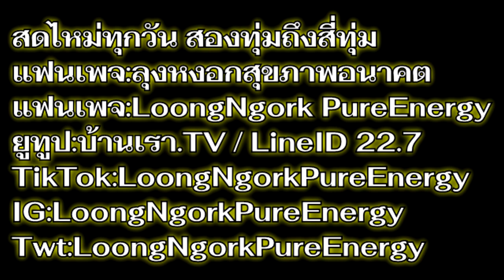มาแก้เสียงในหูกัน I PasaLoongNgorkKikkok I 050963 I 24Hrs